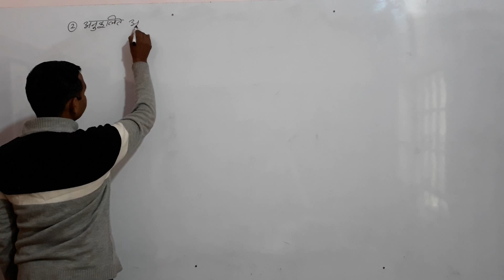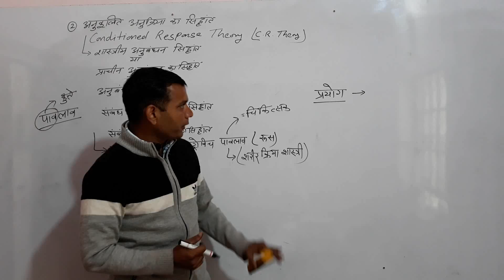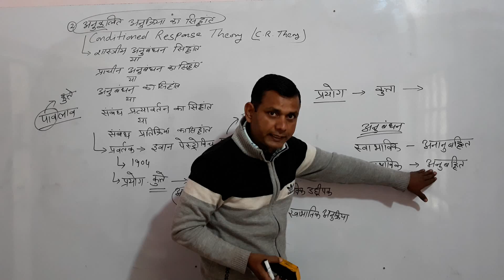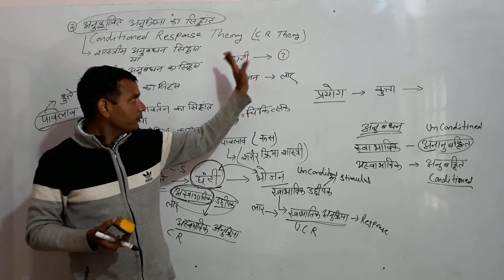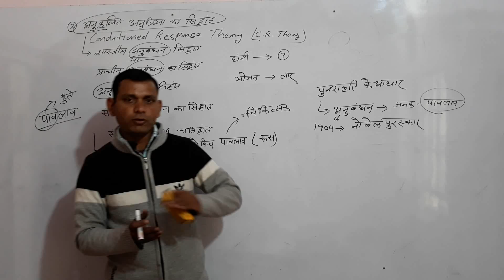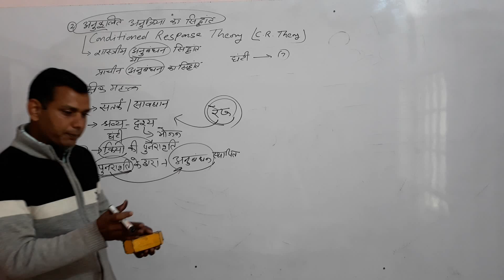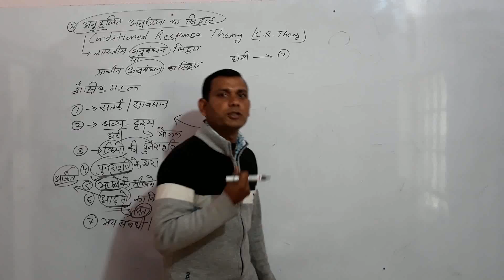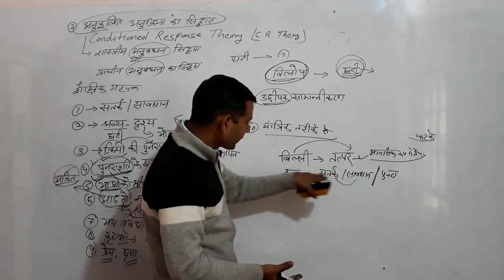Psychology अधिगम Part 2